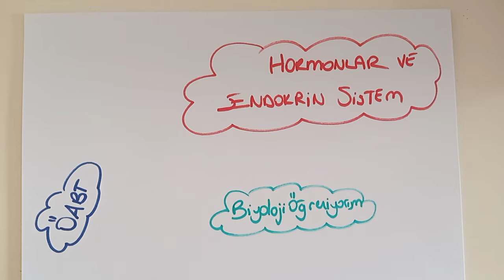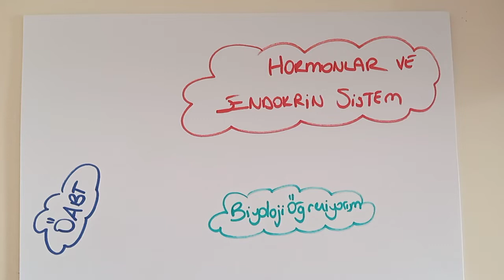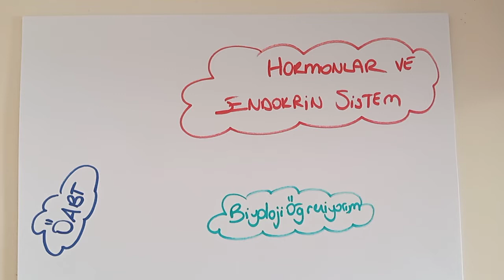161) Endokrin Sistem / Hormonlar - ÖABT BİYOLOJİ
konu PDF